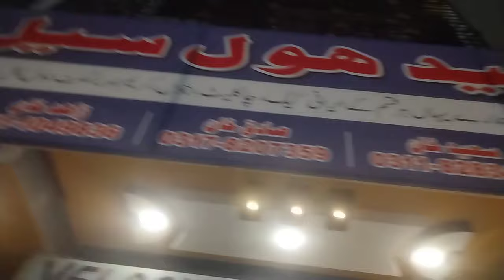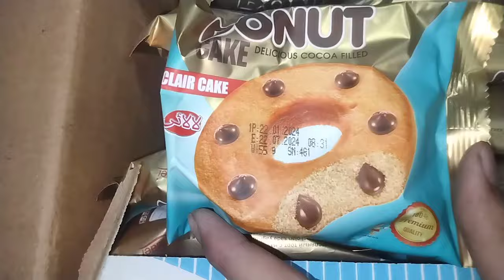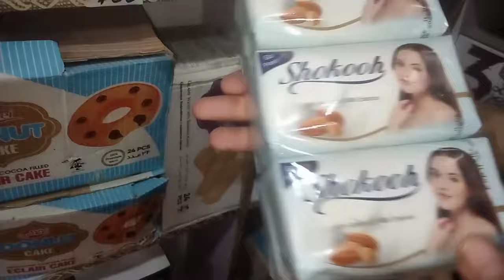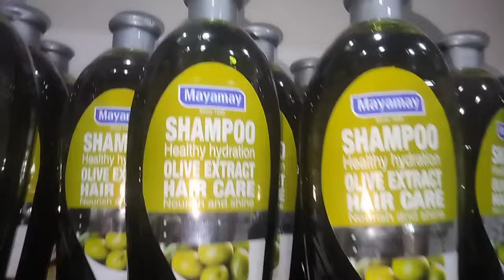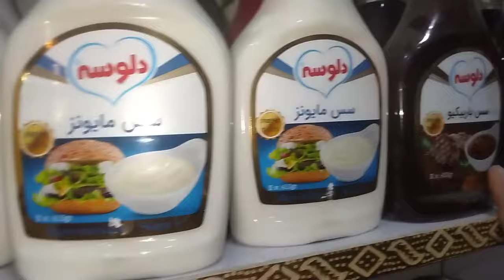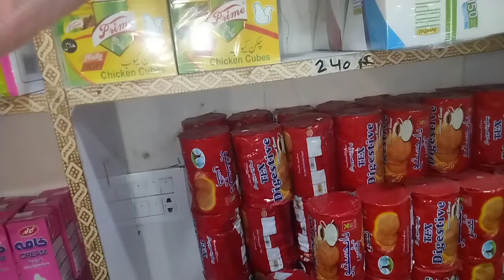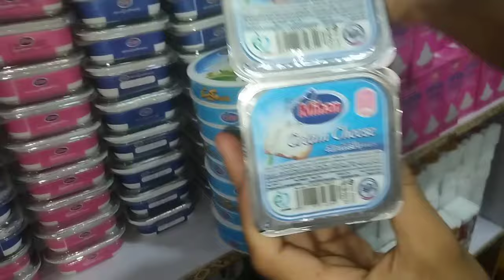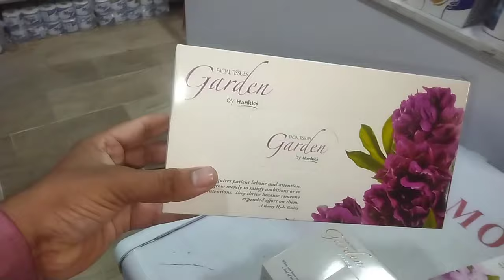Irani Products | Irani Products In Karachi | Irani Store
Salam

Adress
Fb Area Hussainabad Opposite To Memon Medical Complex ,Aside To Bank Al Habib

Irani Products Wholesale Karachi, Irani Products in Pakistan,Irani Products Wholesale market in Karachi,Irani Products Wholesale in Karachi,Irani Products Wholesale,hussainabad irrani products shop